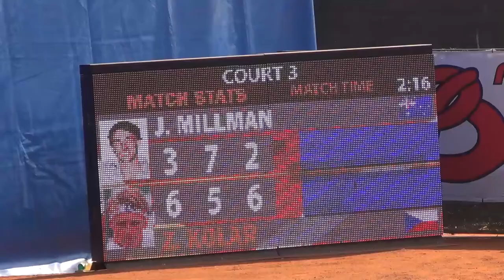XV VENICE CHALLENGE - HL Millman-Kolar 3-6 7-5 2-6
Esce di scena la testa di serie numero 1 del Venice Challenge, l'australiano John Millman, sconfitto in tre set dal ceko Zdenek Kolar con il punteggio di 36 75 26.